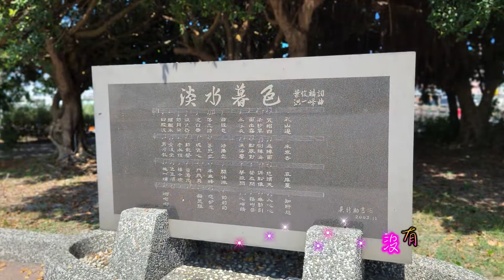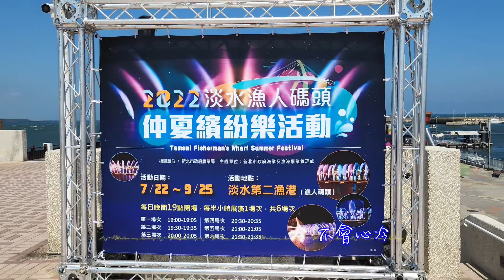鄭如儀 愛的比較深(2022年7月23日情人碼頭一日遊)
丁曉雯說歌 Music Story【你是我的人---那英 鄭如儀 每個人心中都有一首歌之歌的故事】作詞#丁曉雯 作曲#劉諾生 演唱#鄭如儀
觀看次數：4,773次  首播日期：2022年4月26日  作詞#丁曉雯 作曲#劉諾生 演唱#鄭如儀

節目中丁曉雯老師將以說故事方式介紹台灣 80~90年代的流行歌曲經典作品,每一集介紹一首歌的時代背景或是相關的小故事,並由新生代歌手現場演唱該曲。每一集10~15分鐘。